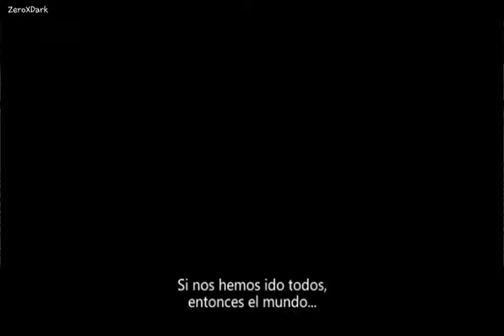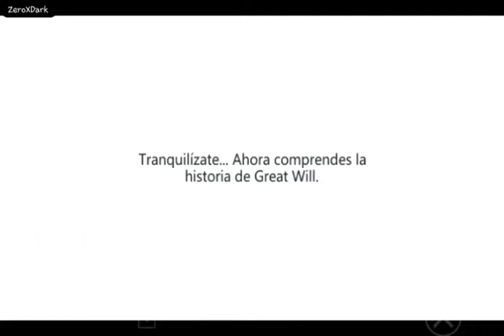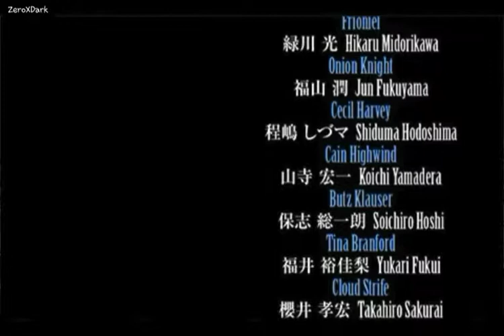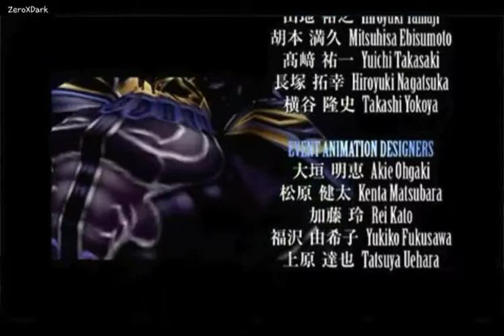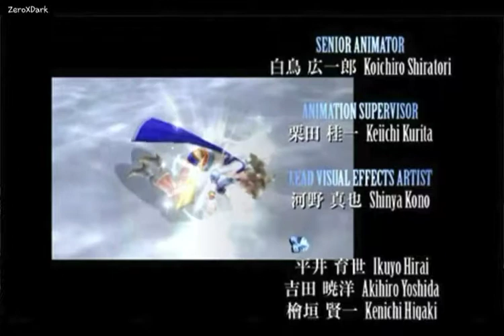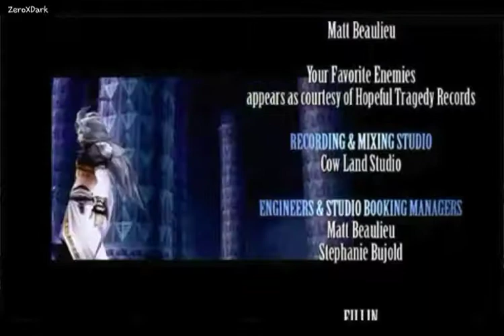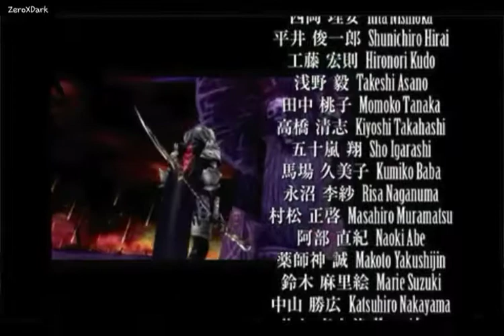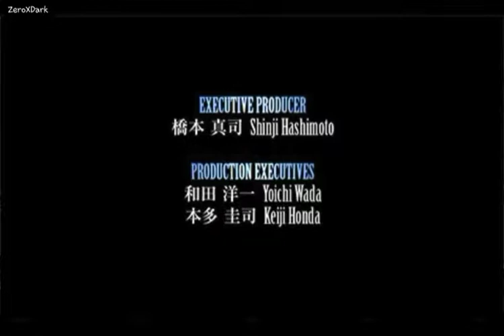Dissidia 012 Final Fantasy | Epilogo | Conclusión del ciclo | Capitulo #11 《FINAL》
La escena final esta tapada por el copyright 😠 put0 youtube

Dissidia 012 gira entorno a los seis nuevos miembros de los Guerreros de Cosmos: Lightning,Vaan,Laguna,Yuna,Kain y Tifa: contando sus aventuras y el motivo por el cual no estarán presente en el siguiente ciclo. Se controlan únicamente a estos seis guerreros en la historia principal de Dissidia 012.

También cuenta con el argumento íntegro de Dissidia, donde controlaremos al resto de guerreros y modificado al nuevo sistema, además de unos informes, en los cuales se van relatando algunos suceso independientes o no vistos durante la historia, mediante secuencias o algunos combates.